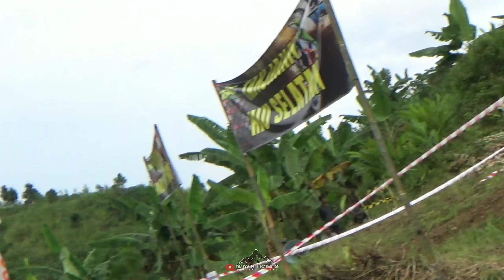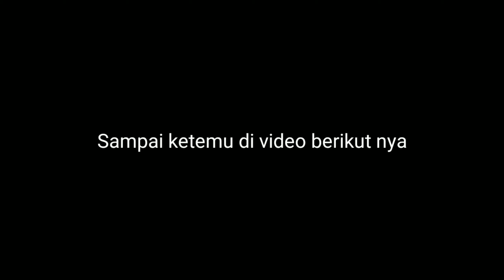MEMANAS...‼️ REBUTAN HADIAH Tanjakan Kopdar STN #8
kopdar STN ( Silaturahmi Trail Nusantata)  yang ke 8, digelar di cinangsih sidareja cilacap.. acara tersebut di meriahkan oleh beberapa tanjakan berhadiah.. dan alhamdulilah acara terselenggara dengan aman dan tertib..

terimakasih kepada seluruh rekan dari penjuru daerah dan semua jajaran kepanitiaan nya.. semoga bertemu kembali di kopdar STN berikut nya..